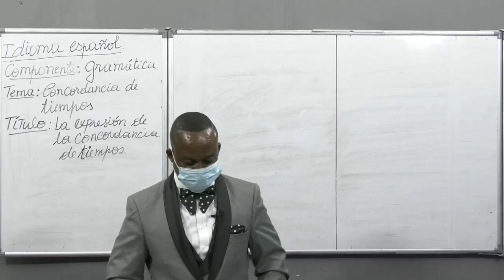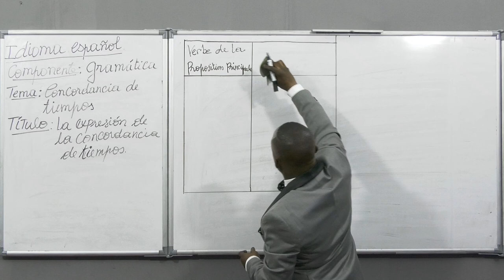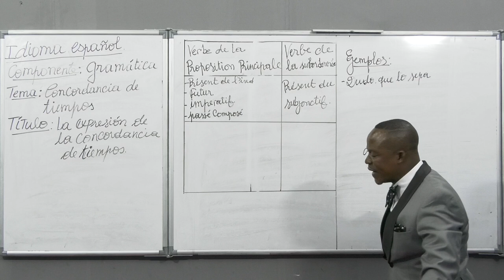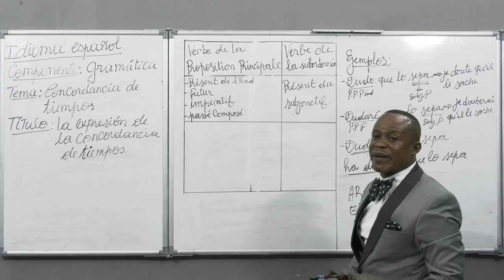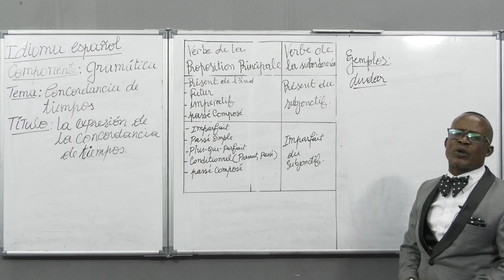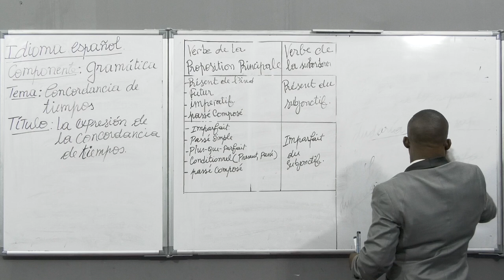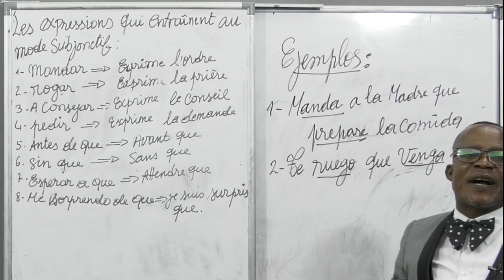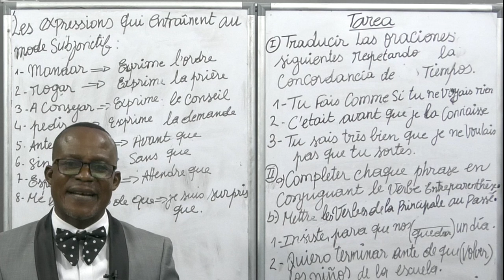Cours d'Espagnol - Gramatica (La Expresion de la Concordancia de tiempos) - Niveau Terminale A.